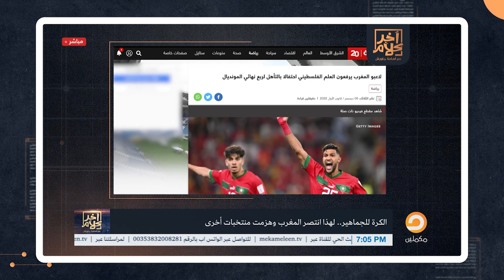أسامة جاويش: المغرب ينتصر ويكتب تاريخا جديدا للعرب بعد فوزه على إسبانيا